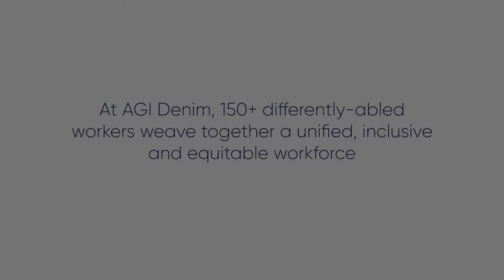AGI Denim Differently Abled